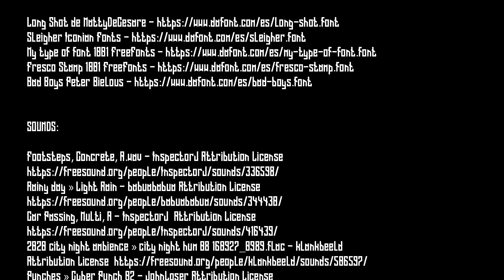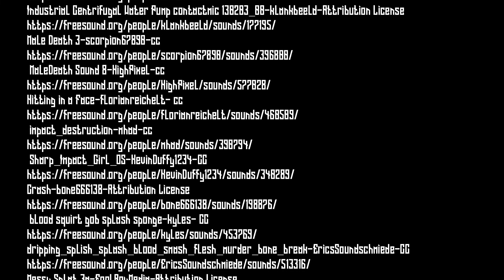Heartless Lullaby with queen faith 89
Author Entalto Studios